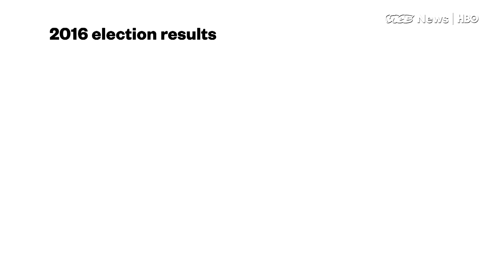Election 2016 - What Happened? | VICE News Tonight Special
What happened? Why did it happen? What happens next? We talk to voters around the country, an an Ohio mother (and former Bernie Sanders supporter) about why she didn't vote in the election. Plus, Donald Trump's campaign promises and positions on climate change, Obamacare, trade, building a border wall with Mexico and more.

Watch every weeknight at 7:30 ET on HBO

Read: "What's next for Jill Stein's election recount?"

Read: "Trump claims millions voted illegally - without evidence to back it up"